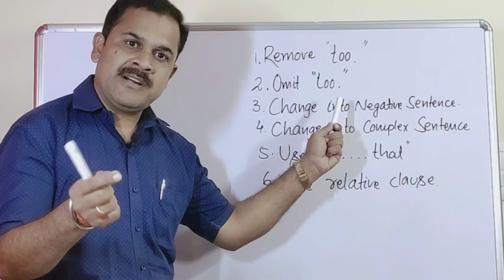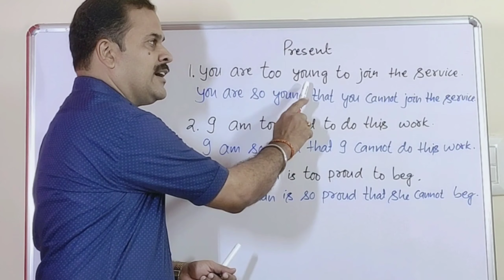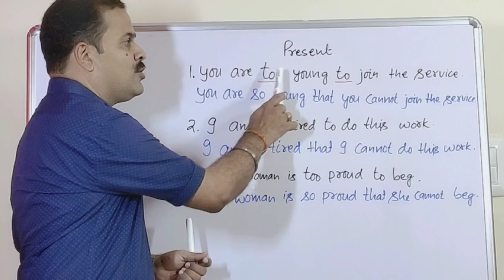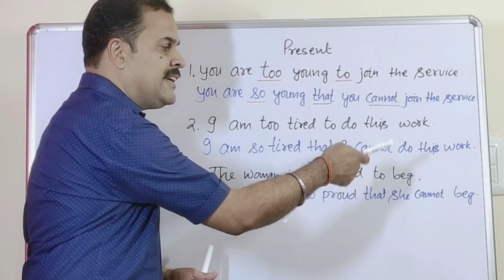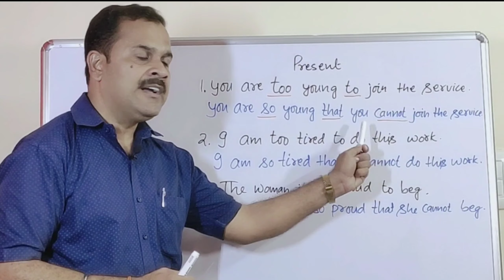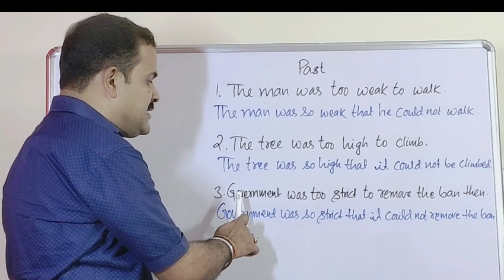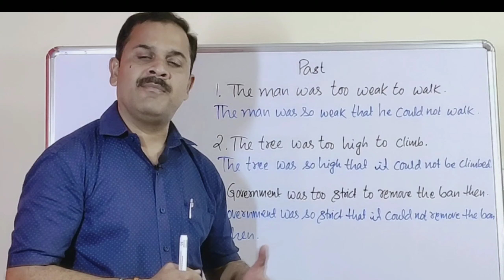Remove "too".A part of Do as directed.Use of "so that".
6 types of questions and one way to change them
Remove"too"
Omit"too"
Watch it till end to understand how it is done
And feel free to clear your doubts in the comments section below.